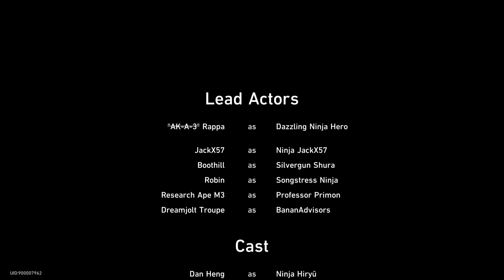Honkai Star Rail 2.6 Main Story All Cutscene : Rappa & Mr. Reca Rap Battle | Bananas Theme Song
Video show new game Honkai Star Rail 崩坏：星穹铁道 HSR Honkai Star Rail 2.6 Main Story All Cutscene : Rappa & Mr. Reca Rap Battle | Bananas Theme Song | Tingyun is Back  | New Enemies Add Gameplay Guide